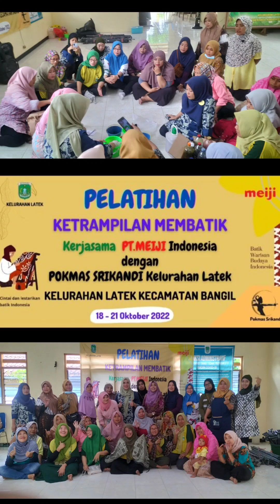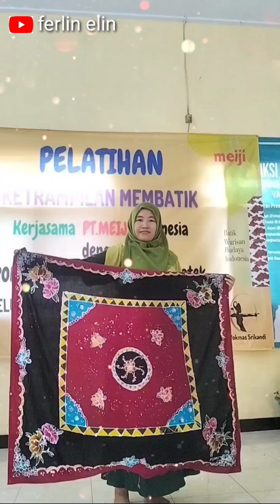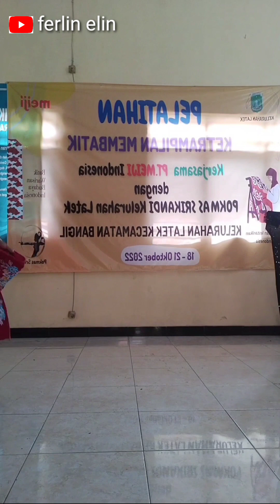pelatihan Membatik dasar batik tulis taplak meja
pelatihan membatik tulis, pelatihan dasar membatik.
dengan proses sebagai berikut:
menyanting, memberi warna, pengeringan, pemberian waterglossy, pengeringan, pelorotan, pengeringan, finish